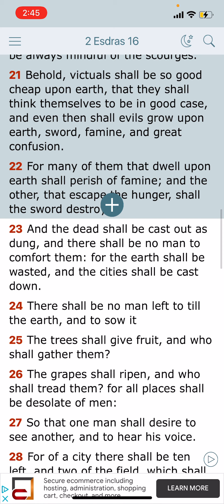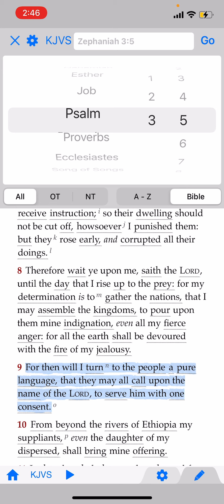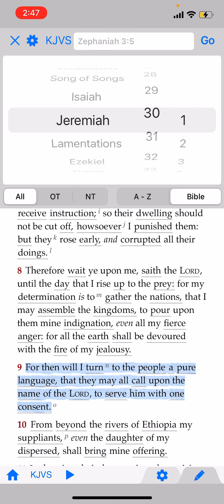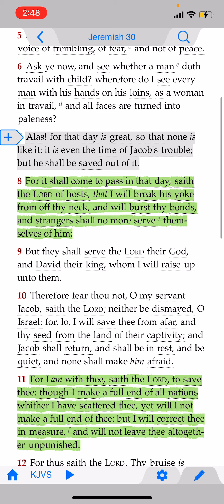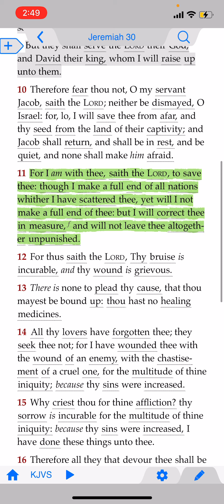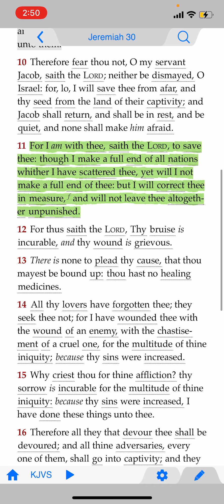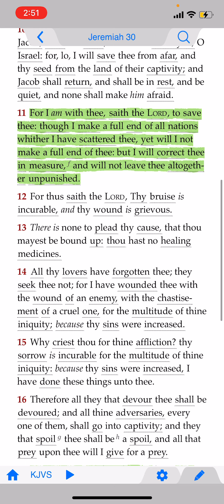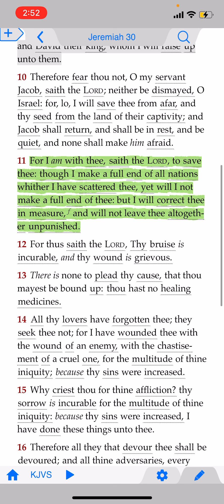Haitians are levite priest repent be mindful of earthquake judgement! pT2